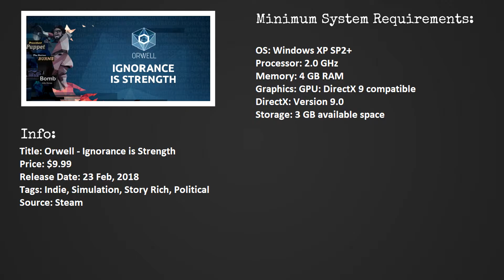Orwell: Ignorance is Strength on Intel HD Graphics | 4GB RAM | Will it iGPU?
Want to play Orwell: Ignorance is Strength on Intel HD Graphics? Will it run? Let's find out!

Get Humble Bundle Latest Deals! Minimum $1 for each bundle of games

System Information:
CPU: Intel Pentium N3710 @ 1.60GHz
GPU: Intel HD Graphics 405 (This version is closer to Intel HD 4000 and lower versions)